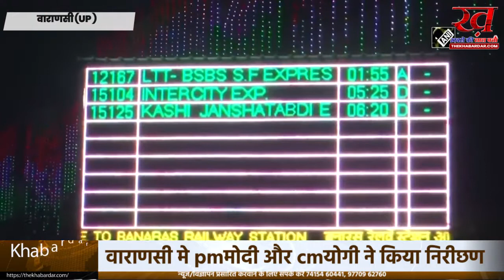वाराणसी में प्रधानमंत्री मोदी और सीएम योगी ने आधी रात में किया विकास कार्यों का निरीक्षण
PM Narendra Modi In Varanasi: सोमवार रात 12 बजे के बाद निरीक्षण के दौरान पीएम मोदी के साथ उत्तर प्रदेश के मुख्यमंत्री योगी आदित्यनाथ भी थे. पीएम मोदी को स्थानीय लोगों के साथ बातचीत करते देखा गया. इसके साथ ही पीएम मोदी ने सोमवार को उत्तर प्रदेश के वाराणसी में बीजेपी के मुख्यमंत्रियों और उपमुख्यमंत्रियों के साथ बैठक की.वाराणसी. प्रधानमंत्री नरेंद्र मोदी (Narendra Modi) ने वाराणसी (Varanasi) में प्रमुख विकास कार्यों का निरीक्षण किया और कहा कि सरकार का प्रयास है कि इस पवित्र शहर के लिए सर्वोत्तम संभव बुनियादी ढांचा बने. पीएम मोदी ने मंगलवार रात ट्वीट किया, ‘काशी में प्रमुख विकास कार्यों का निरीक्षण किया. इस पवित्र शहर के लिए हमारा प्रयास है कि  सर्वोत्तम संभव बुनियादी ढांचा बने.’ सोमवार रात 12 बजे के बाद निरीक्षण के दौरान पीएम मोदी के साथ उत्तर प्रदेश के मुख्यमंत्री योगी आदित्यनाथ (Yogi Adityanath) भी थे. पीएम मोदी को स्थानीय लोगों के साथ बातचीत करते देखा गया. इसके साथ ही पीएम मोदी ने सोमवार को वाराणसी में ही बीजेपी के मुख्यमंत्रियों और उपमुख्यमंत्रियों के साथ बैठक की.

पीएम मोदी ने ट्वीट किया, ‘अभी-अभी काशी में बीजेपी के मुख्यमंत्रियों और उप मुख्यमंत्रियों के साथ एक  बैठक खत्म हुई है.’ बैठक में शामिल हुए असम के मुख्यमंत्री हिमंत बिस्वा सरमा ने बताया कि बैठक सोमवार की देर रात तक छह घंटे तक चली. सरमा ने ट्वीट किया, ‘6 घंटे लंबे गहन और गहन विचार-विमर्श के दौरान एक बेहतर भारत के लिए अपने ज्ञान और दृष्टि से हमें परिचित कराने के लिए धन्यवाद नरेंद्र मोदी जी.’ दो दिवसीय दौरे पर हैं पीएम
पीएम मोदी फिलहाल अपने संसदीय क्षेत्र वाराणसी के दो दिवसीय दौरे पर हैं. जहां उन्होंने सोमवार को लगभग 339 करोड़ रुपये की लागत से नवनिर्मित काशी विश्वनाथ धाम के फेज 1 का उद्घाटन किया.

वहीं मंगलवार को दोपहर करीब साढ़े तीन बजे पीएम मोदी स्वरवेद महामंदिर में सद्गुरु सदाफलदेव विहंगम योग संस्थान की 98वीं जयंती समारोह में शामिल होंगे. प्रधानमंत्री बिहार और नागालैंड के डिप्टी सीएम के साथ असम, अरुणाचल प्रदेश, गोवा, गुजरात, हरियाणा, हिमाचल प्रदेश, कर्नाटक, मध्य प्रदेश, मणिपुर, त्रिपुरा, उत्तर प्रदेश और उत्तराखंड के मुख्यमंत्रियों के एक सम्मेलन में भी भाग लेंगे.बीजेपी शासित सभी राज्यों के मुख्यमंत्री मंगलवार सुबह पीएम मोदी के सामने सुशासन पर प्रेजेंटेशन देंगे. मुख्यमंत्री और उपमुख्यमंत्री मंगलवार को काशी विश्वनाथ मंदिर के दर्शन करेंगे. उधर, रामलला के दर्शन के लिए भाजपा शासित राज्यों के मुख्यमंत्रियों का 15 दिसंबर को अयोध्या आने का कार्यक्रम है.